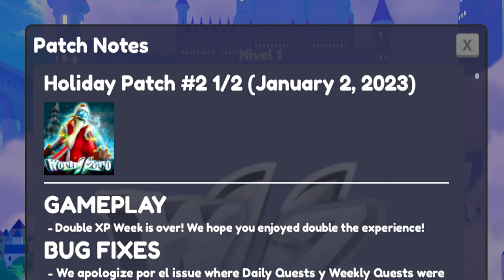⚔️NUEVO CODIGO activo de WORLD ZERO ⚔️ HOLIDAY EVENT ⚔️ Códigos de World Zero Roblox⚔️2023⚔️EMiLiOR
🟢 ⚔️⚔️ WORLD ZERO ⚔️⚔️

Qué pasa chavales, empezamos el día de hoy con un juego que hacía ya mucho tiempo que no traía por el canal, y que por fin tiene un código que conseguimos canjear, así que aquí tenéis el NUEVO CÓDIGO de World Zero, a por él antes de que caduque!!

Únete a La Tropa de EMiLiOR

⚔️ TODOS LOS CODIGOS DE WORLD ZERO ROBLOX   ⚔️ CODIGOS ROBLOX GRATIS